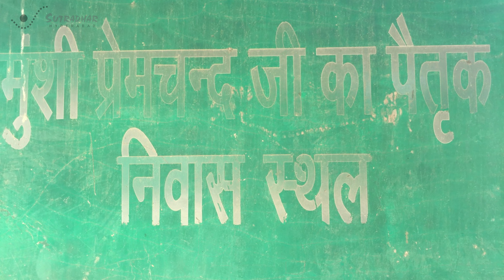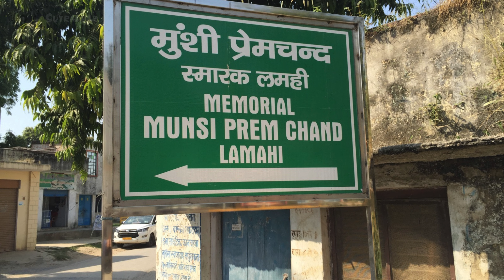राष्ट्र का सेवक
Munshi Premchand's Rashtra Ka Sevak narrated by Vinay Varma.